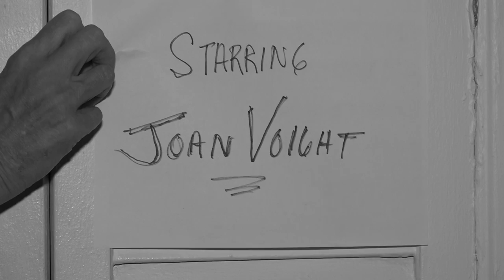Chip Taylor - Whiskey Salesman - I Like Ridin'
I Like Ridin', a song from Chip Taylor's new album, Whiskey Salesman.